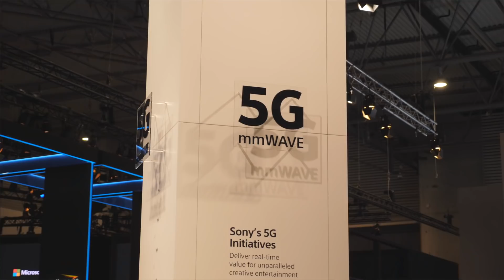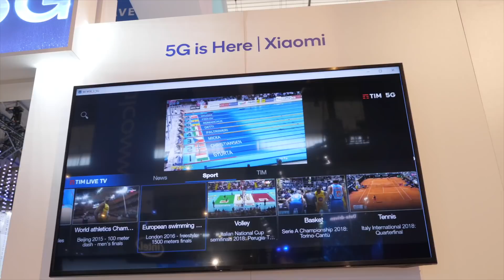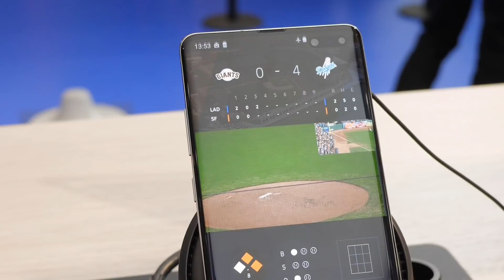5G за 5 минут: когда будет и зачем?